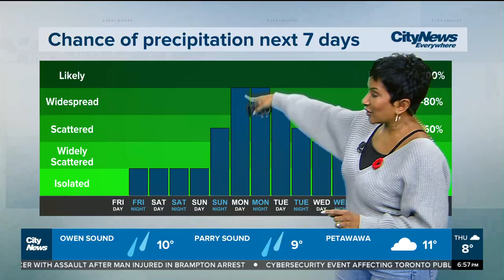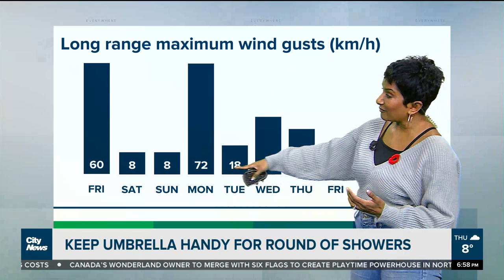Hold on to your hats: Wind gusts to be strong in Toronto on Friday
The week will end on a windy note, as gusts could reach up to 60 km/h in Toronto. Thankfully, it won't be as cold, with temperatures hovering around 13 C these next few days, but a drop is coming.